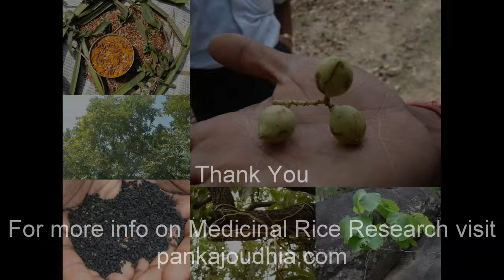Medicinal Rice P5K Formulations for Melastoma Excess: Pankaj Oudhia's Medicinal Plant Database